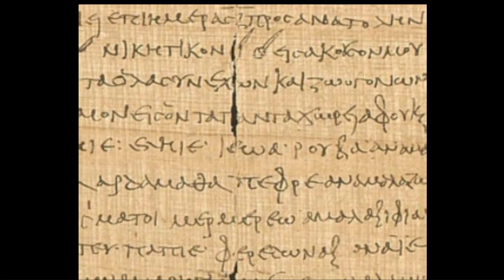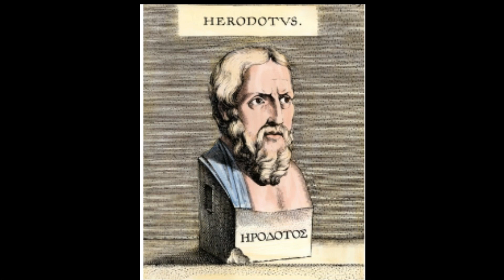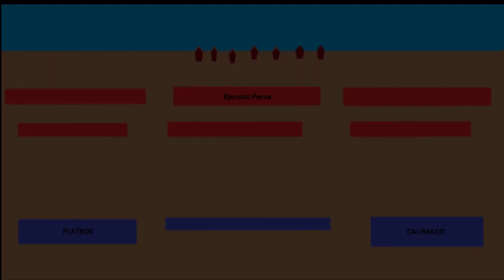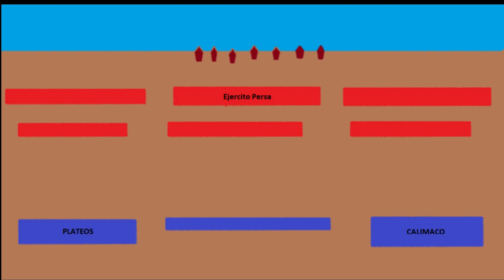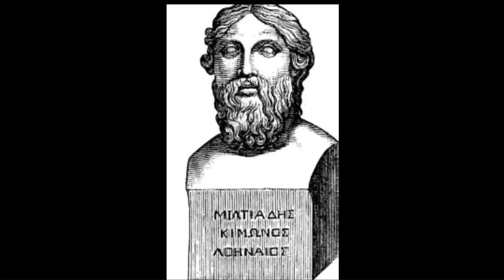Vida de Miliciades- El heroe de Maraton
Miliciades el Joven es uno de los personajes mas importantes de la antigua Grecia.Pues gracias él, los griegos y toda Grecia se salvaron del sometimiento de los persas. Conoce un poco mas sobre su vida en este video.

Fuentes:

Cornelio Nepote, Vidas, Editortal Gredos.
Hedorodo, Historia vol. lll. Editorial Gredos.